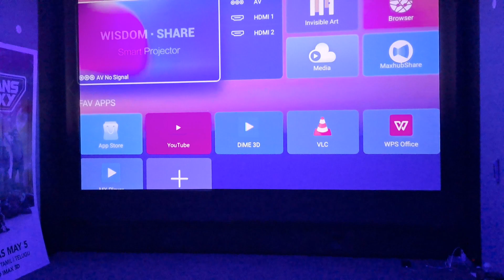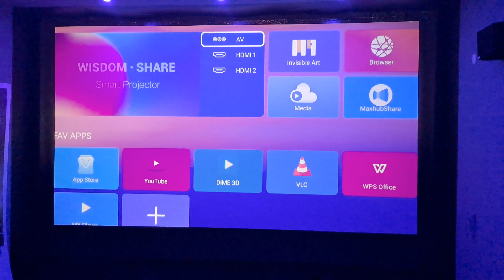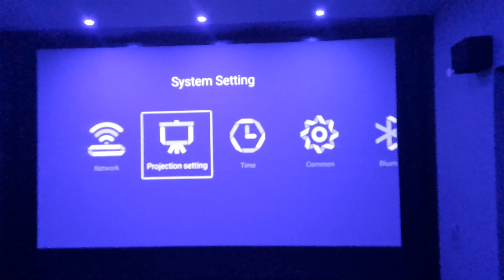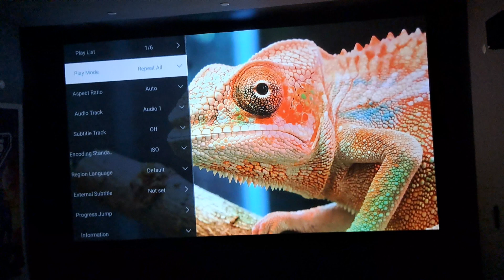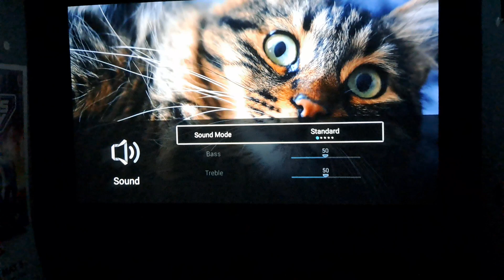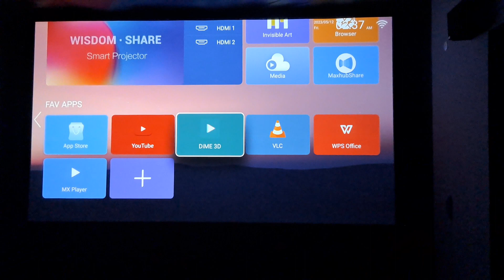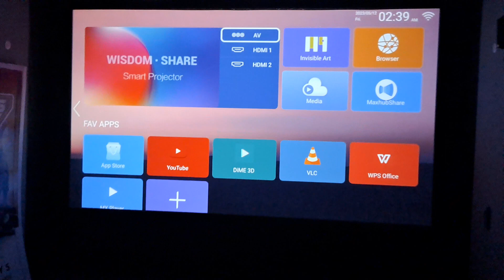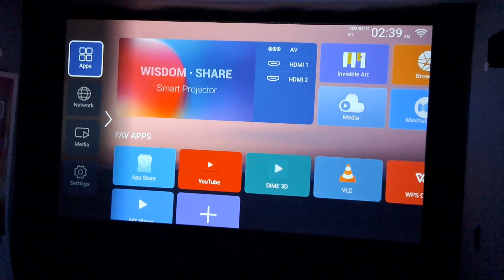PROJECTOR MODEL TS-LT35A 1080P 4K HOME CINEMA 10000 LUMENS SMART PROJECTOR BHOPAL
Brightness 10000LM
Brightness Uniformity 90%
Max Resolution Support 4K/8K Resolutions
Operating System CPU450-4Core-Android-9.0,RAM+ROM 1+8GB,Bluetooth,
LAN,Wi-Fi,2.4G-5G,Air-Play,Casting,YouTube,Play Store.
Noise SPL 28dB
 Projection 50-150”inch ( Office Presentation/Education )
 Video Projection 50” -400”inch (For Watching Movies/Game )
Projection Ratio 1.56:1
Focusing Mode Manual Focus / Zoom
3D Support YES-Anaglyph
Digital Zoom YES
Keystone +/- 30 & 6D Digital Keystone correction
Lamp Life
Lamp Type LED Technology-White LED 190W
LED Lamp Life 50000 Hours.
Input/output
Interfaces
Input Interfaces
Source HDMI, USB, AV, Audio , Bluetooth, LAN
MPEG, MPG, AVI, MP4, XVID, etc.
USB
N.W 2.2kg